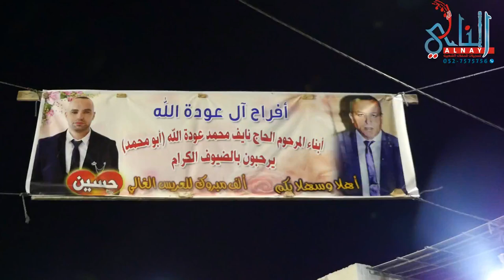مهرجان حسين يوسف عطالله عيلوط محمود وصالح الجلماوي